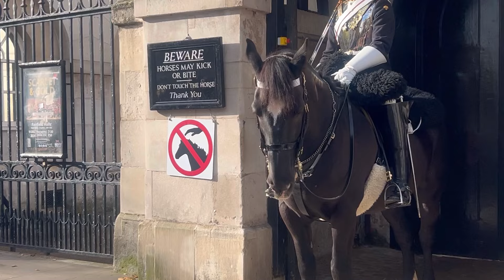This guard alone is carrying the whole team today. Please wake up!! “ RULES NEED TO BE ENFORCED “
King’s guards 💂